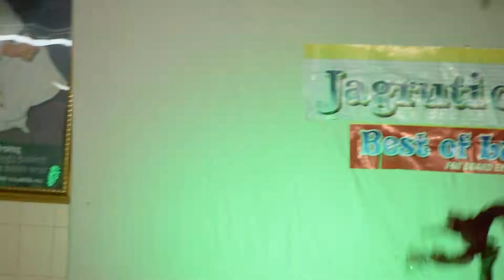Annual Ceremony 2018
Harsh Krishnani